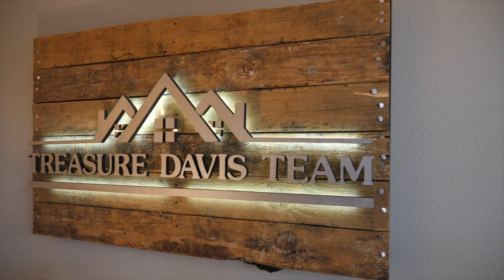Benefits of Joining a Team v2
Buying a Colorado Springs Home? Search All Homes For Sale

Selling Your Colorado Springs Home?